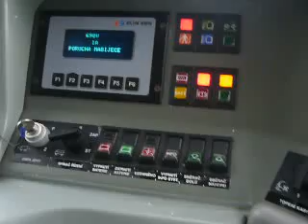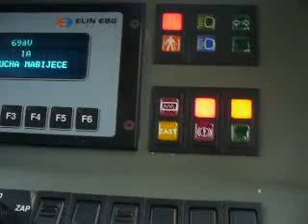Anitra 1812 - porucha nabíječe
Anitra 1812 - porucha nabíječe,závada dobíjení baterie,lepší nechat vyměnit vůz,protože jak by došlo k poslesu napětí tak by se již vůz neodbrzdil..zdržení dopravy(vyměnili mi ji potom na Zvonařce za Kotasku K2R 1064)